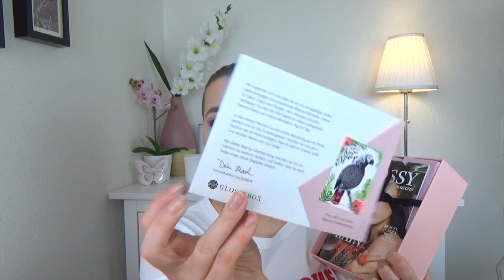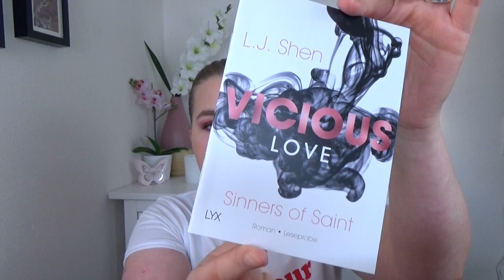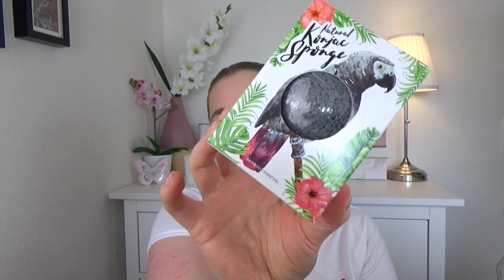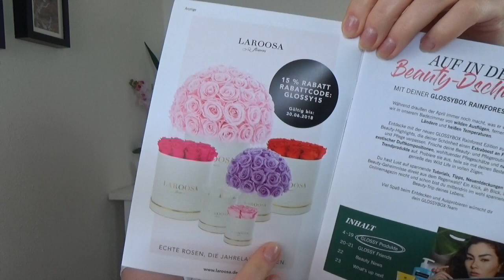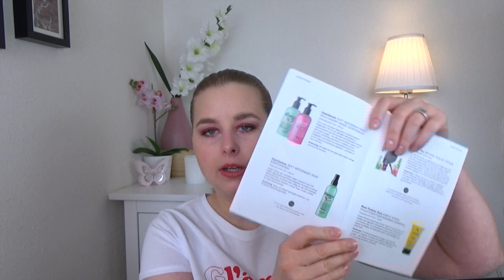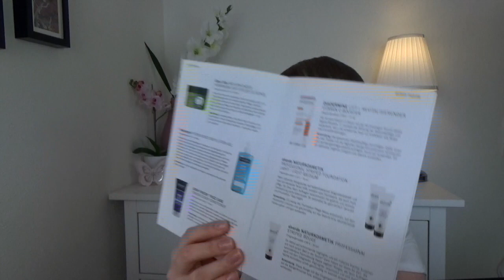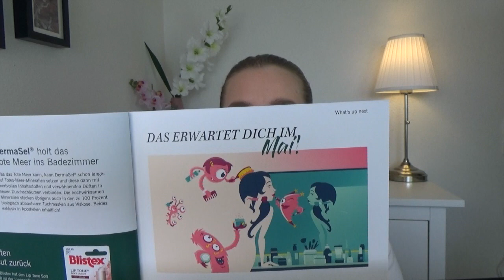Glossybox April 2018 | Rainforest Edition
heute gibt es wieder ein unboxing der Glossybox 🧚🏻‍♀️

Hier noch der Link zur Glossybox und wenn ihr den Code
SABRINA-RHB
eingebt spart hier bei der ersten Box 20%

Sabrina